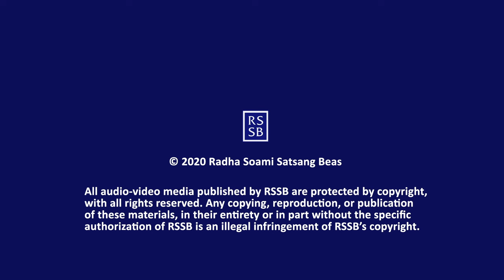Q & A with GSD 021 with CC